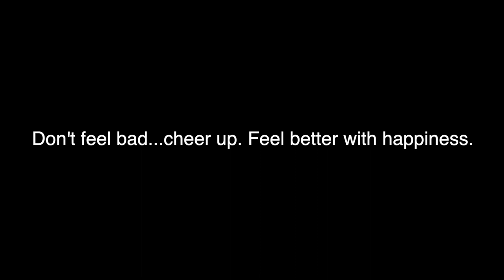My message to